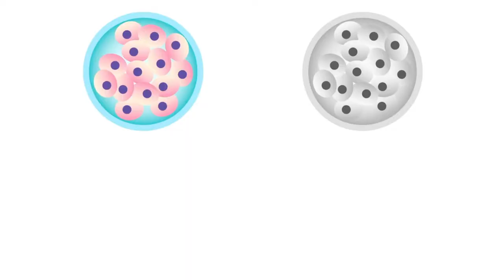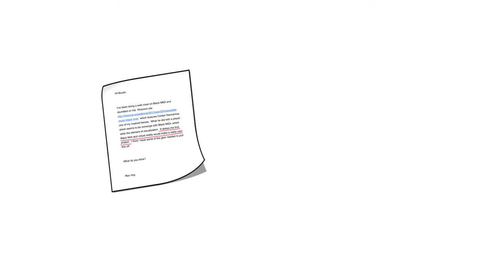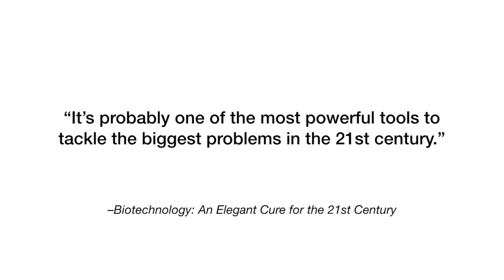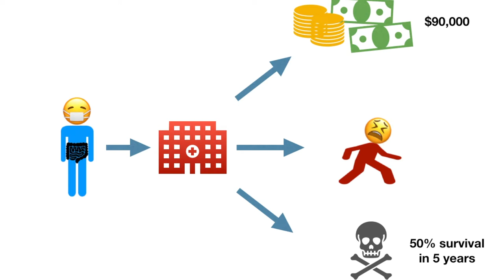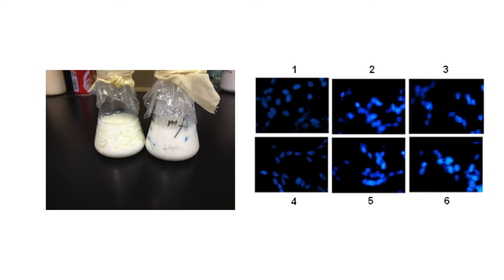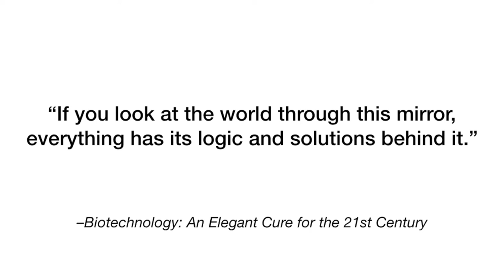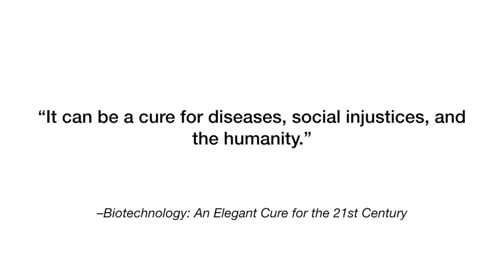Aesthetics | Han Zhang | TEDxYouth@QuanchengSquare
TEDxYouth@QuanchengSquare
HanZhang A neuroscientist activist, Murph has been working in genetics and neurobiology labs at Cornell University, University of Minnesota Medical School, and Shandong University Medical School during her high school years. An award-winning biochemistry scholar and orator, she regards herself as an “idealist practitioner”: she works towards empowering underprivileged communities through an anthropological perspective on medicine. She has been working with local LGBTQ+ activism groups and will be researching multiculturalism and religious coexistence in Israel this summer. In her spare time, Murph also enjoys sketching, boxing, curating Animenz piano playlists, and creating internal dialogues about causal determinism. This talk was given at a TEDx event using the TED conference format but independently organized by a local community.